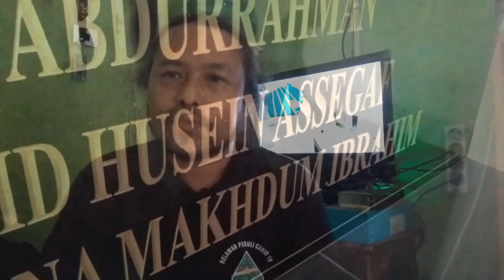MEREKA BERANI BELOKKAN SEJARAH INI SANGAT BERBAHAYA//HRS KITA LURUSKAN❗